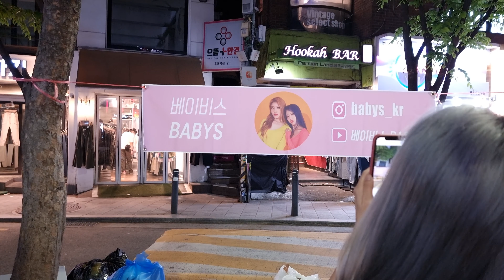TUESDAY. BABYS. PRIOR TO BUSKING. HAPPY MOMENTS WITH BANNER.